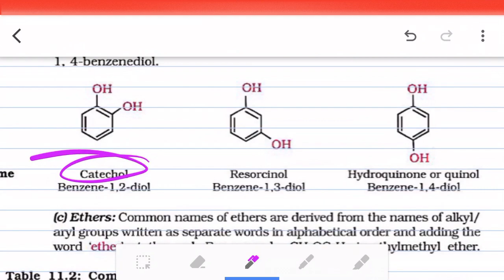🔴 IUPAC NAME OF PHENOL AND ITS DERIVATIVES